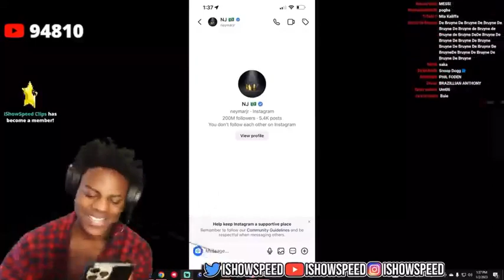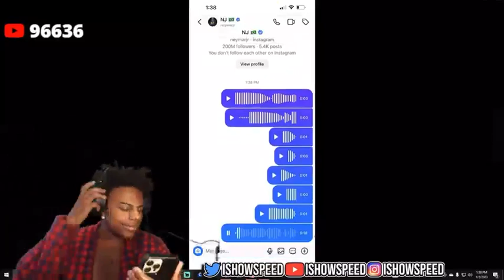IShowSpeed texted NEYMAR JR 😲speed